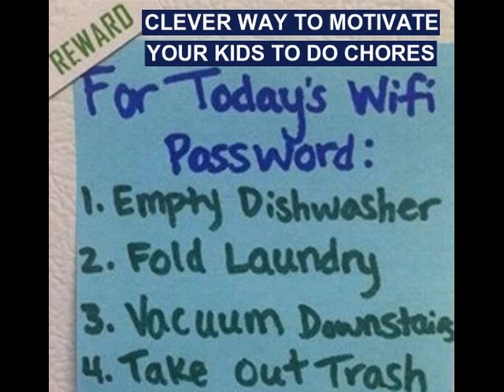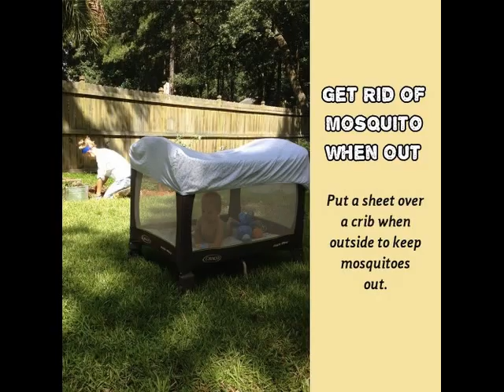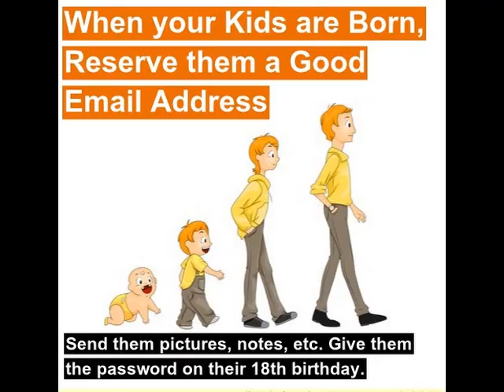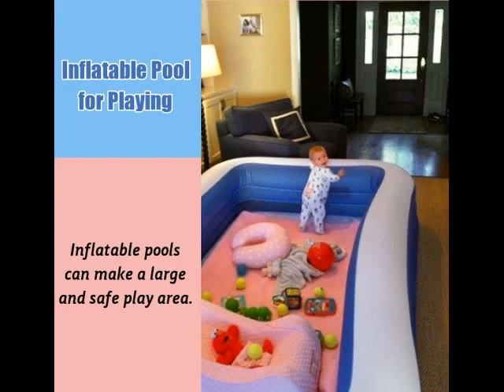Parenting Life Hacks You NEED To KNOW, Early Parenting Life Hacks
Please SUBSCRIBE, WATCH, and SHARE THIS VIDEO, Parenting Life Hacks You NEED To KNOW, Early Parenting Life Hacks Amazing Parenting Hacks Sometimes it's the little things that make parenting so much easier Babies, Toddlers and Pre schoolers Life Hacks To Make Parenting More Fun Super Cool Baby Tips And Hacks Preteens and Teens Popular Parenting Hacks Reviewed By Kids